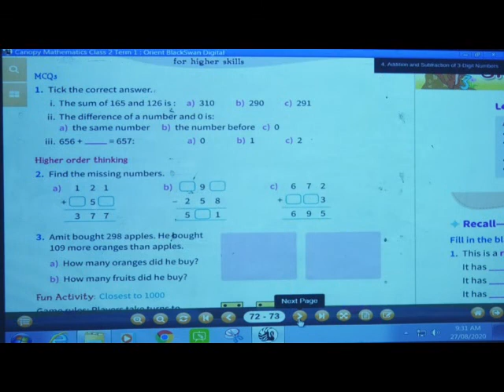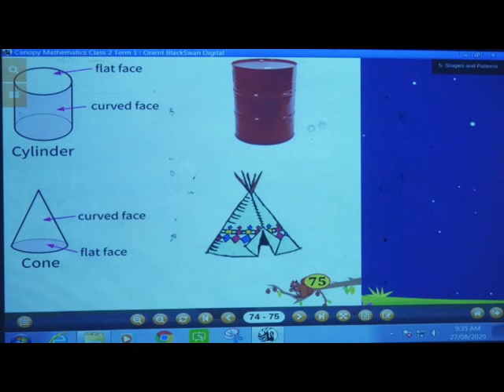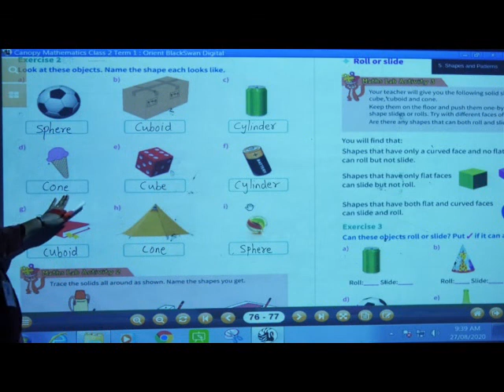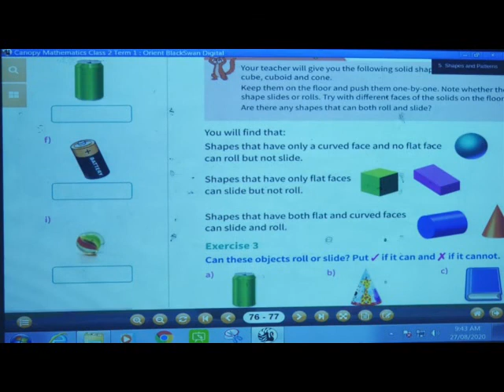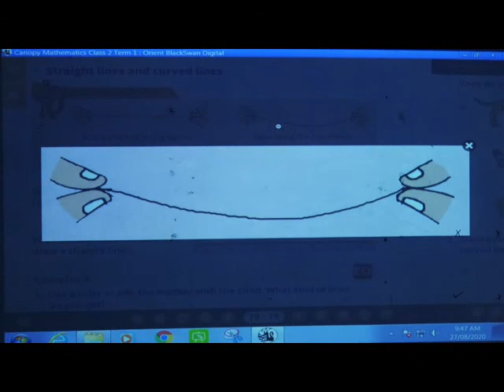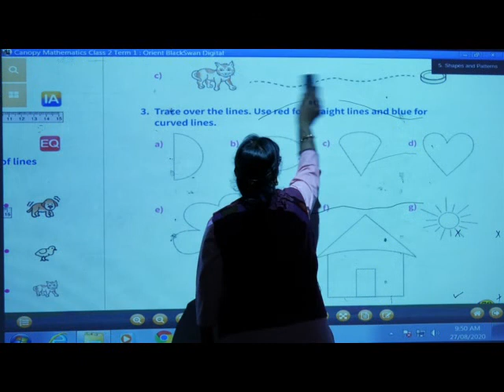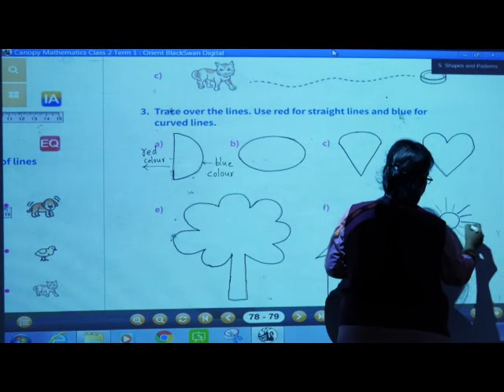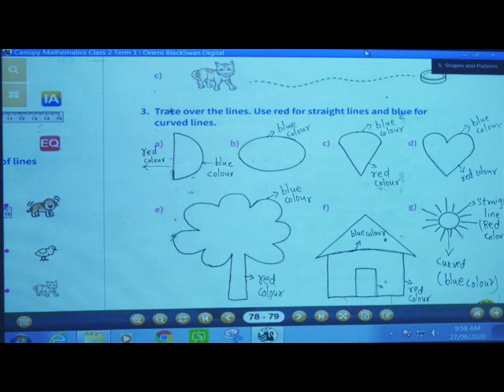Episode 35 II Maths